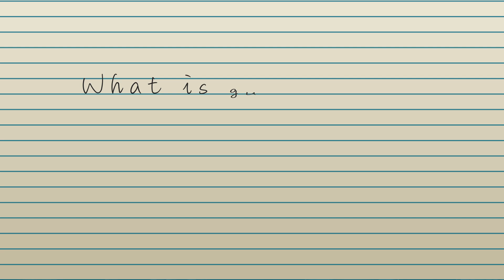Series 2 - Episode 1: Gut Health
Series 2: Exploring the Gut Microbiome Hosted by Dr Ash Kapoor and Dr Elizabeth Almas. This first episode of the series introduces the listener to the gut microbiome and explores the intricate balance of the internal organ.

Levitas Academy specialises in optimising human well-being through the revolutionary field of regenerative medicine. With over a decade of longevity medicine expertise, Levitas Academy stands as a paragon of excellence in the realm of regenerative healthcare. We understand the stark contrast between conventional medicine and cellular medicine and are committed to bridging this gap. At the core of our philosophy lies the principles of precision medicine. With over a decade of global training in cellular medicine, we've treated thousands of patients and amassed a vast research database, allowing us to continually refine our practice and push the boundaries of what is possible in regenerative healthcare. As part of our commitment to the advancement of regenerative medicine, our podcast 'Health Bites' was created to share and expand our knowledge to whoever is interested in bettering their functionality and wellbeing.